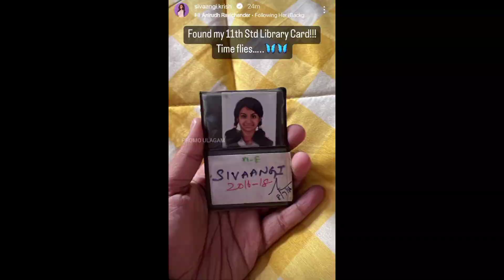Sivaangi - "Time சீக்கிரம் பறந்து போகிறது... 🥺❤🥰"